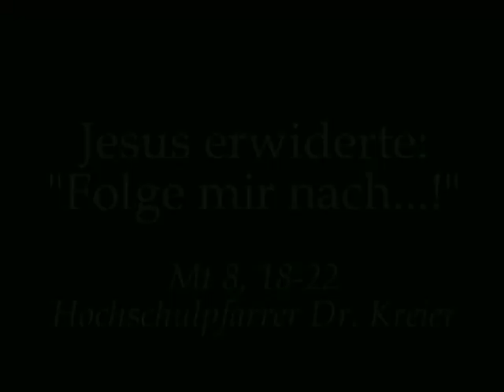Riesenaufwand wie für die Ewigkeit bei kirchlichen Strukturen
..., obwohl sie meist nur vier, fünf Jahre halten.
Hochschulpfarrer Dr. Johannes J. Kreier am Mo der 13. Woche im Jahreskreis C im Kloster am Rande der Stadt/ Saarbrücken.